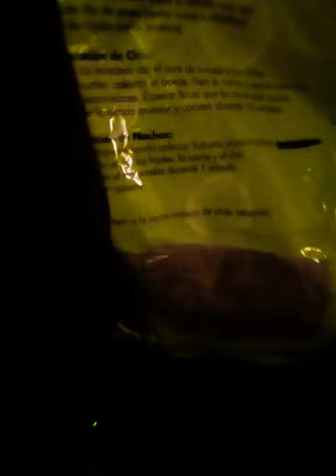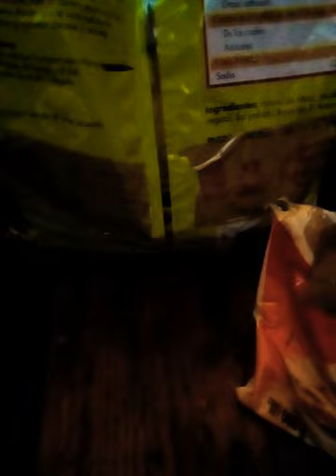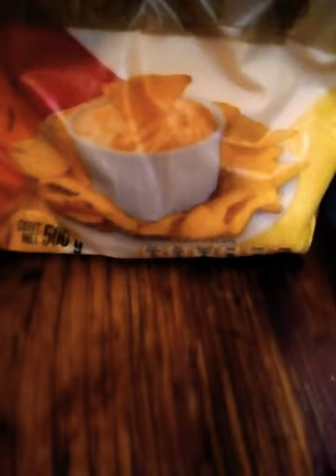Te enseño cómo preparar unos riquisimos nachos con queso derretido pruebalos